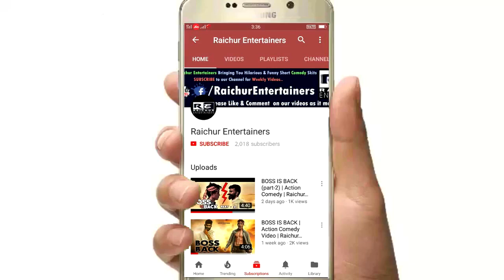Gully cricket ( Apna player aayega ) watch till end | A funny video | Raichur entertainers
it's all about that funny scenes happens in gully cricket.

► This Video is to entertain people and we usually focus on joking and smile, please don't go spreading hate it's all for laughs.
Please share this on Facebook/Instagram!

We will remove your work of the channel as soon as possible.